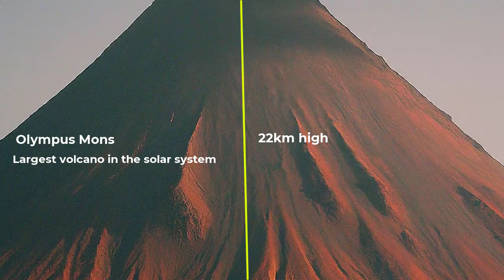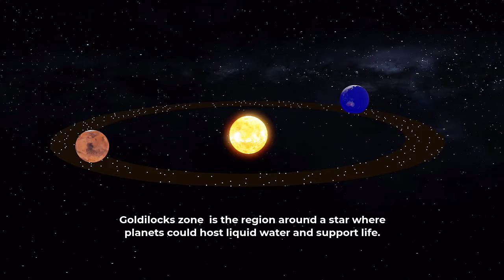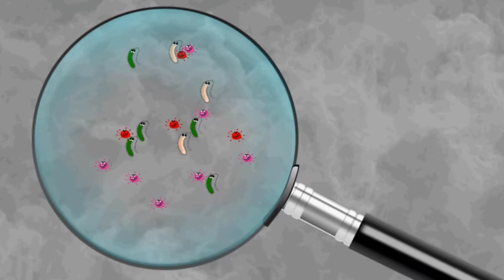Mars | Mars Exploration | Life on Mars | Planet Mars | Curiosity rover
Join us on an immersive journey through the mysteries of Mars, the fourth planet from the Sun. From its rust-red surface to its frozen polar ice caps, Mars has long intrigued humanity with the possibility of ancient civilizations and extraterrestrial life. Delve into the Martian landscape, where robotic explorers uncover tantalizing clues to its watery past and potential for harboring life. Discover the geological wonders of Olympus Mons and Valles Marineris, and explore the challenges and opportunities of future exploration. Join the quest to answer one of humanity's most profound questions: Are we alone in the universe?

if you have the any of the following questions in your mind then this video is helpful for you.
Is There Life on Mars. Can humans survive Life on Mars. Is Mars hot or cold. What are 5 facts about Mars. Can humans live at Mars. What is Mars famous for.  Why is Mars so interesting. Can you breathe on Mars. Does Mars have oxygen. Can plants grow on Mars. Can we see Mars from Earth. What color is Mars. Can humans live in Mars. What is the surface of Mars like. Is NASA sending humans to Mars. Who reached Mars first. How many rovers are currently on Mars. Is Mars Rover still working. Is there still a robot on Mars. Is There Life on Mars. Is Perseverance rover still working. Is the Curiosity rover still working.